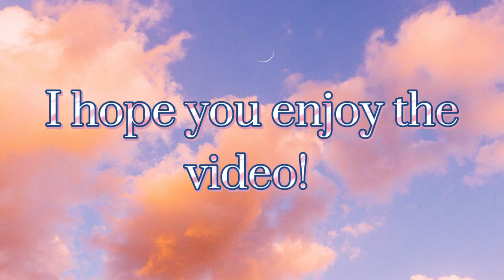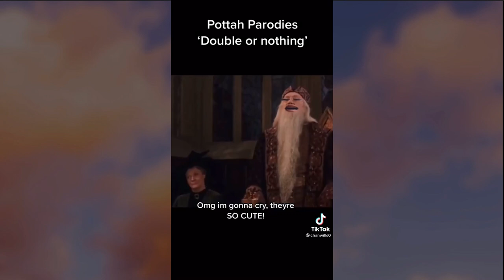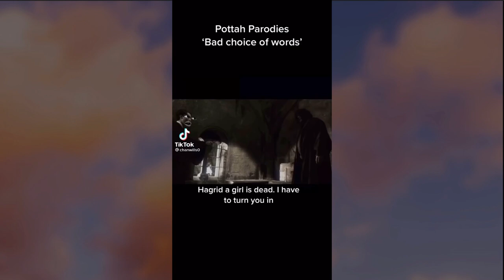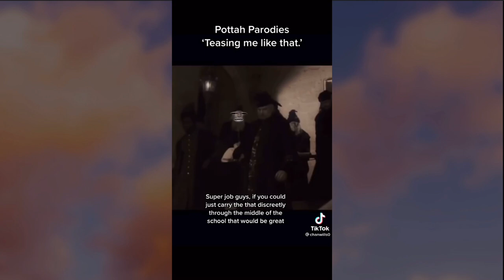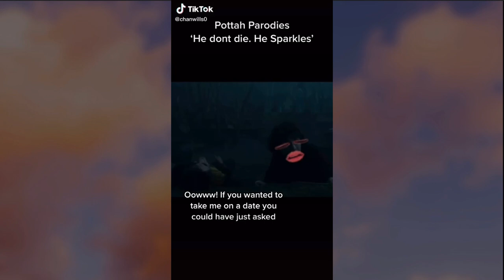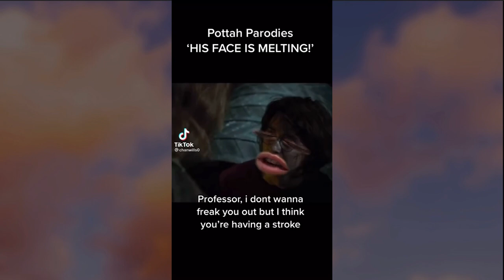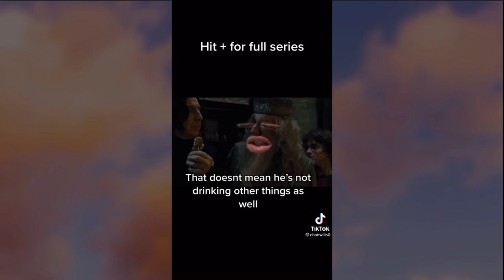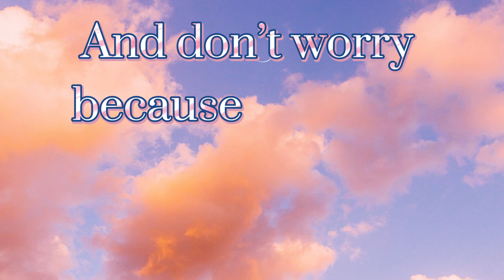Harry Potter Parody Tiktok Compilation | @chanwills0 | Not Clean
Hi lovelies! 💕 I have been wanting to make this video for a while, and now I’ve done it, so I hope you enjoy/enjoyed it! If you are here from the comments, this is how you give me videos to put in my compilations ⬇️⬇️⬇️

If you want to give me a funny Harry Potter tiktok to put in my compilations, all you have to do is tag me in the comments of the tiktok you want. My username is @htvguineapiggies_hp . (And can you also say that you want it in my video in the comment, because I might forget why you tagged me or something like that 😅). You can check out my tiktok if you want as well, but it’s completely your choice ❤️